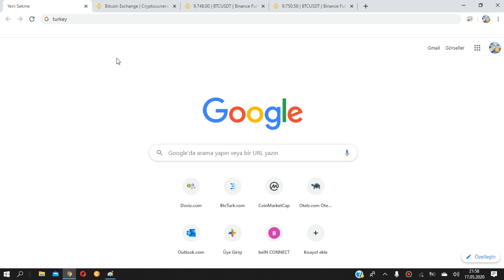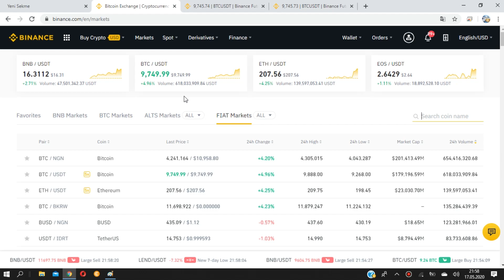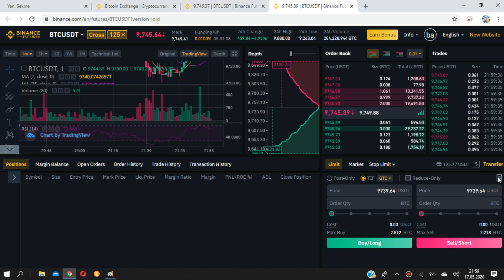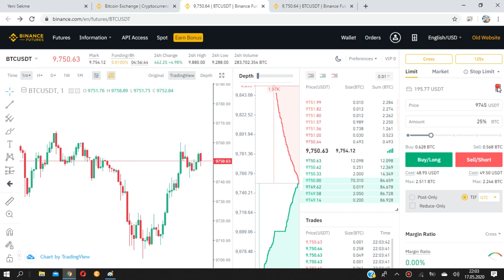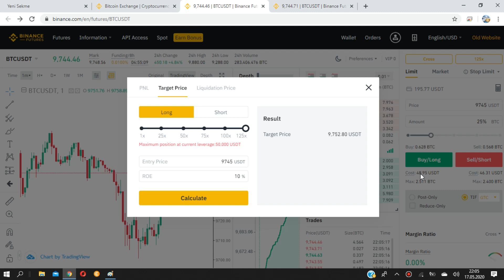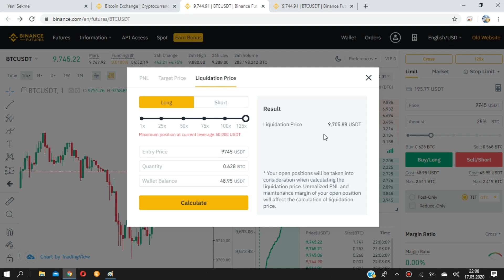BİNANCE VADELİ İŞLEMLER (Futures) HESAP MAKİNESİ NASIL KULLANILIR ? Kolay Anlatım !!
🤑Futures(vadeli işlemler) %10 komisyon indirimi kazanmak için referans bölümüne yazın : turkey